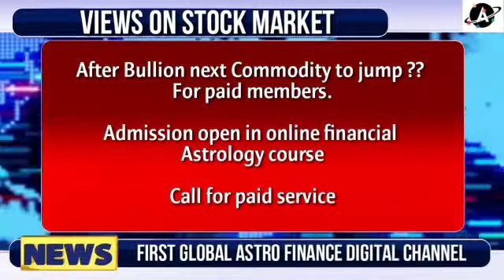Pfizer, British Petroleum astro Technical Research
Video from Col Ajay Astromoneyguru

Result of Four Retrograde Planets on Market
Impact of Retrograde Planets on Stock Market/HangSeng/ Hongkong,Japan, Korean stock Market

1. VISA, MASTERCARD, AMERICAN EXPRESS

2. YOU CAN ALSO ADD FUNDS TO YOUR GOOGLE PLAY ACCOUNT/PLAYSTORE BY PAYTM OR ANY OTHER PAYMENT METHODS AVAILABLE IN PLAY STORE AND THEN JOIN.

१. वीज़ा, मास्टर्कार्ड, अमेरिकन इक्स्प्रेस

२. आप अपने गूगल प्ले/पलयस्टोरे अकाउंट में paytm या किसी और payment methods से फंड add कर सकते है।